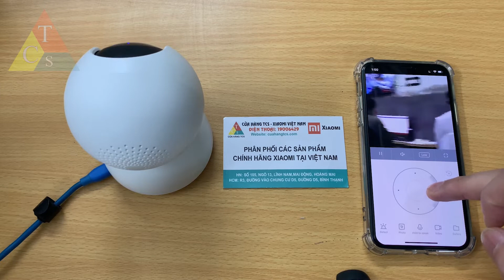Camera IP xoay 360 độ Xiaomi 720P